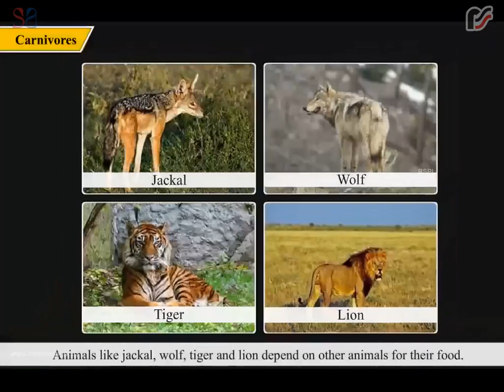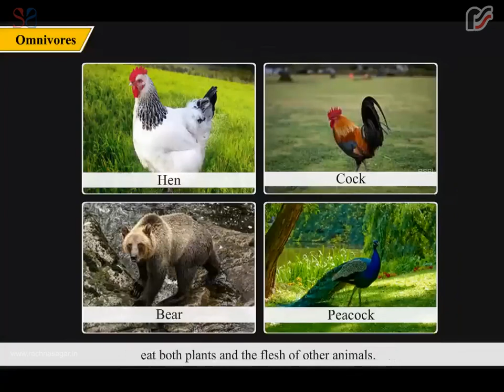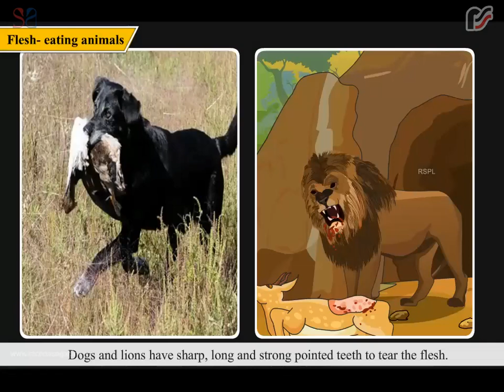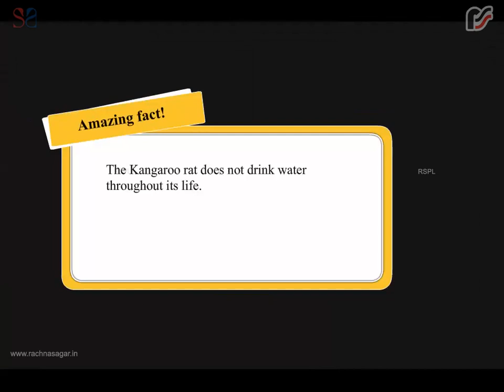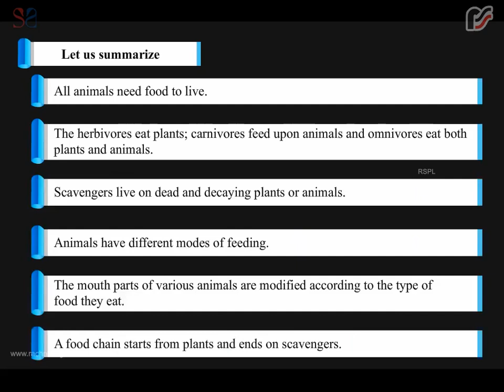Food and Eating Habits of Animals | Be a Scientist Class 3 | Educational Videos | Rachna Sagar